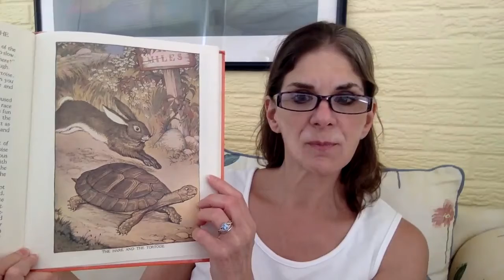Storytime with Grandma Kate - Aesop's Fable "The Tortoise and the Hare"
In this Aesop fable, kids of all ages learn the value of "slow and steady wins the race."  Enjoy and share with family and friends.